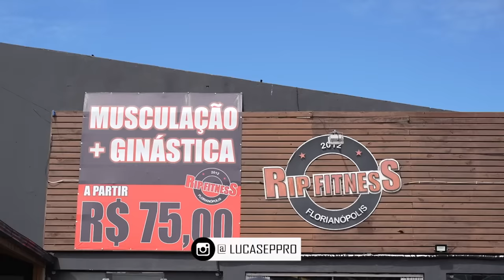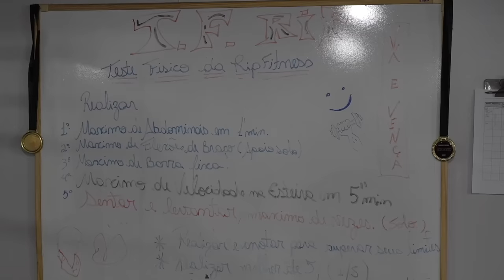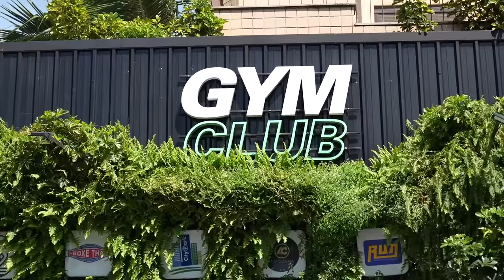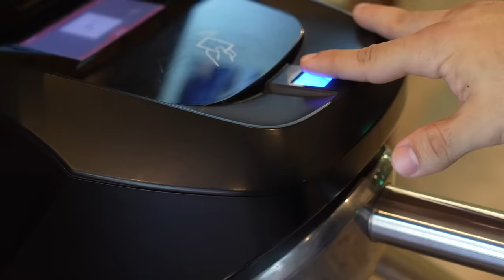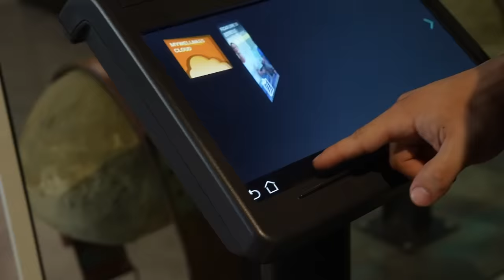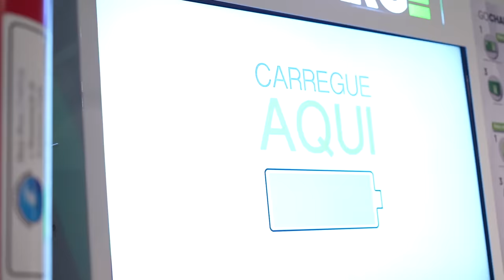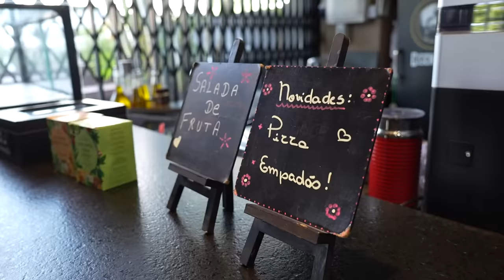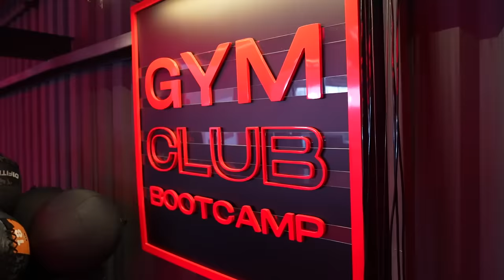Sobrevivi a Academia MAIS BARATA vs MAIS CARA!! (Experimento social)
💥DEFINIÇÃO EM 12 - GARANTA O SEU COM VALOR PROMOCIONAL

💥Consultoria Online!? Venha fazer parte do LPTEAM e alcance a sua melhor versão

CUPOM: LP

CUPOM: LP

CUPOM: LP

💥 MANUAL
CUPOM: LP40